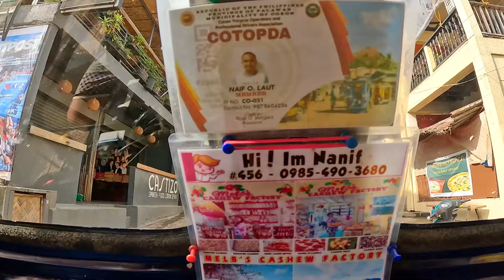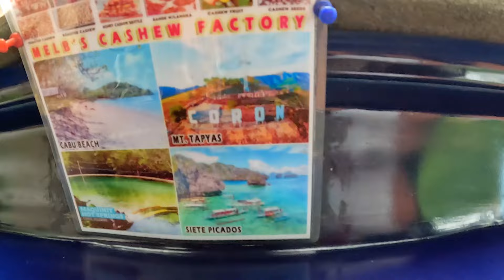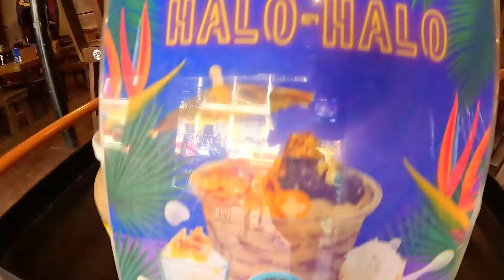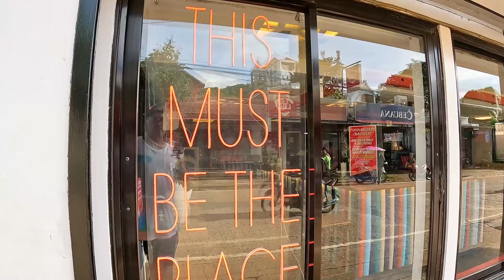$10 Coron trike tour Philippines.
Just trippen around old Coron town in the trike.
You gotta love the Philippines.
$10 trike tour. 90 mins.

My drone
My camera
My backpack